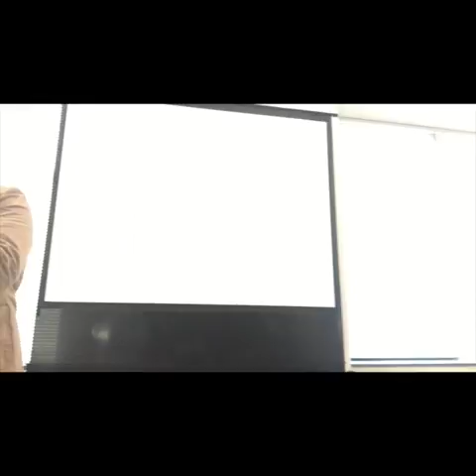Freshman Orientation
Garner Magnet High - 9th Grade Kickoff